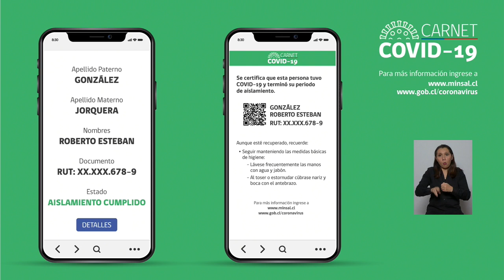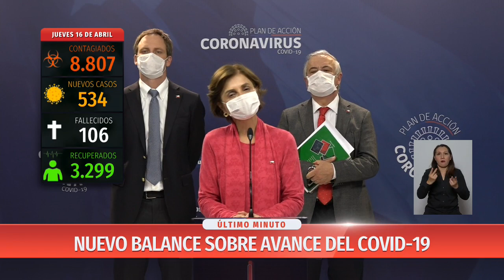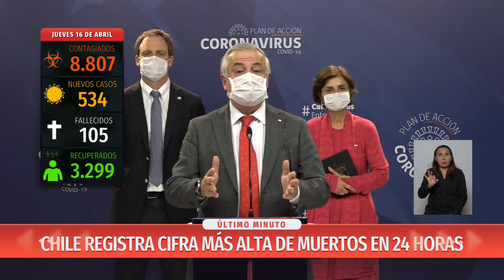Balance del Gobierno: Se registran 8.807 contagiados y 105 fallecidos en el país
Según detalló el ministro de Salud, este jueves se registró la cifra más alta de fallecidos y nuevos casos en 24 horas.